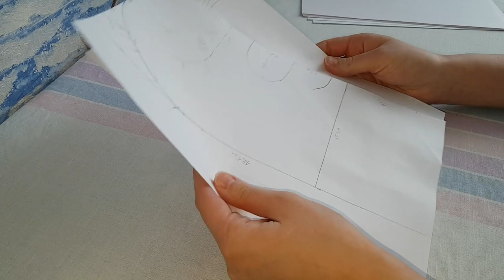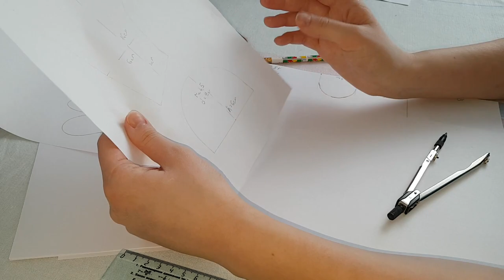Выкройка бортика Лося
Всем привет!!!

В этом видео я покажу вам, как самой нарисовать выкройку бортика в детскую кроватку "Лось".

Для того, чтобы сделать выкройку нам понадобится:
 - 2 листа бумаги формата А4;
 - простой карандаш;
 - линейка;
 - ножницы;
 - циркуль.

На своем канале я буду выкладывать видео по пошиву детского постельного белья (наволочки, пододеяльники, простыни, бортики-подушки, одеяла, конверты на выписку и др.)

Если у Вас есть желание поддержать мой канал, вот мои реквизиты:
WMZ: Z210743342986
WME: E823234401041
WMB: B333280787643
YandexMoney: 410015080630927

Успехов Вам и творческого настроения!!!